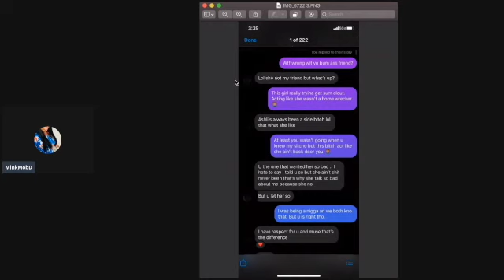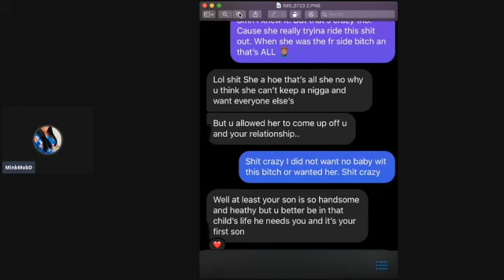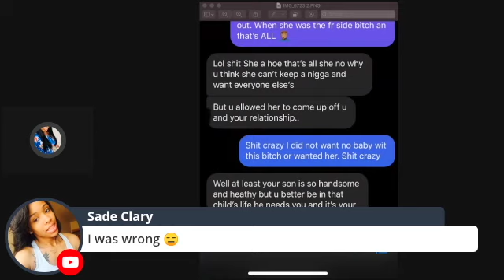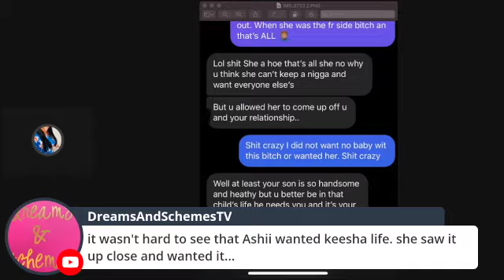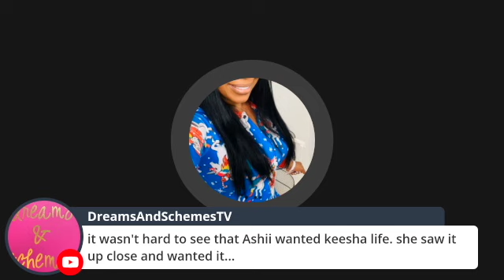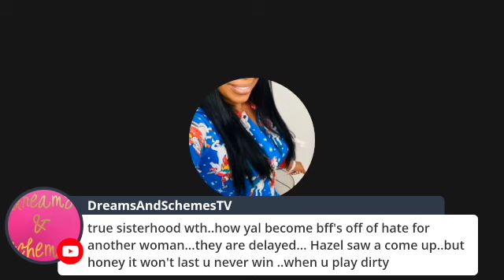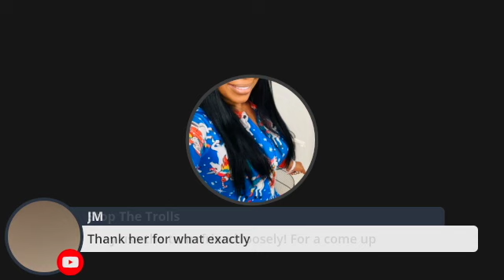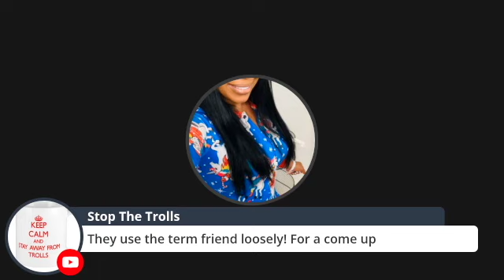Hazel tells us why Ashli is no longer her friend